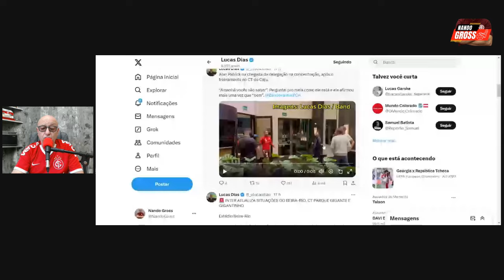INTER / A MANIFESTAÇÃO DE WESLEY ANTES DO CLÁSSICO/MISTÉRIO ATÉ NO GRUPO/AMBIENTE POSITIVO/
ACOMPANHE INFORMAÇÕES E ANÁLISES DO INTER COM NANDO GROSS

PARCERIA : REURBANE - Atenção! Você que mora em uma rua, servidão, loteamento, condominio, vila ou núcleo de residências, e não possui o registro de propriedade individualizado, conheça o Grupo Reurbane, líder em regularização fundiária no Brasil! Com mais de 15 mil matrículas entregues no Paraná, Santa Catarina e Rio Grande do Sul, transformando áreas irregulares consolidadas em áreas regularizadas. Siga a REURBANE no Instagram e no Facebook para mais informações. Grupo Reurbane, desde 2007 regularizando sonhos!

SKYLIGHT ENERGIA SOLAR,
Sua conta de energia está alta?
conheça A SKYLIGHT ENERGIA SOLAR, no primeiro mês você terá grande redução na sua conta de luz, chegando até a taxa básica da concessionária, entre em contato com SKYLIGHT pelo QRCOD ou pelo whatsapp  que está na tela, encaminhe uma conta de luz, agende uma visita, fale que viu o anúncio aqui no canal do Nando  e receba uma  avaliação gratuita,
SKYLIGHT - SOLUÇÕES EM ENERGIA SOLAR

  / nandogross
  / nandogross
  / realnandogross
  / nandogross